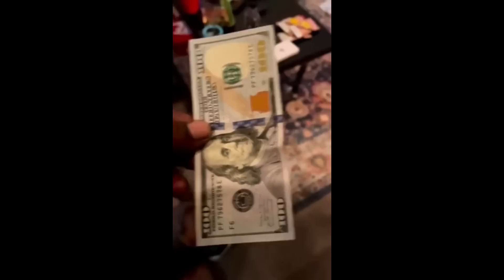GERVONTA TANK DAVIS HAS TO EAT HIS OWN WORDS BECAUSE ERROL SPENCE HAD A GLASS SHEILD AND NOT BUD!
Gervonta Tank Davis has to eat his own words.